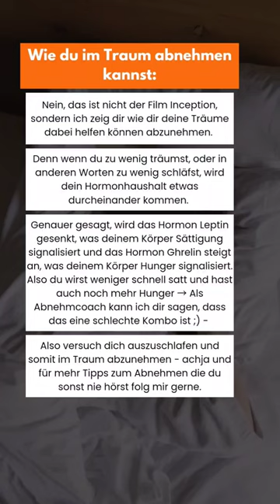Wie du im Traum abnehmen kannst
Nein, das ist nicht der Film Inception, sondern ich zeig dir wie dir deine Träume dabei helfen können abzunehmen.
Denn wenn du zu wenig träumst, oder in anderen Worten zu wenig schläfst, wird dein Hormonhaushalt etwas durcheinander kommen.

Genauer gesagt, wird das Hormon Leptin gesenkt, was deinem Körper Sättigung signalisiert und das Hormon Ghrelin steigt an, was deinem Körper Hunger signalisiert.

Also du wirst weniger schnell satt und hast auch noch mehr Hunger → Als Abnehmcoach kann ich dir sagen, dass das eine schlechte Kombo ist ;)

Also versuch dich auszuschlafen und somit im Traum abzunehmen - achja und für mehr Tipps zum Abnehmen die du sonst nie hörst folg mir gerne.